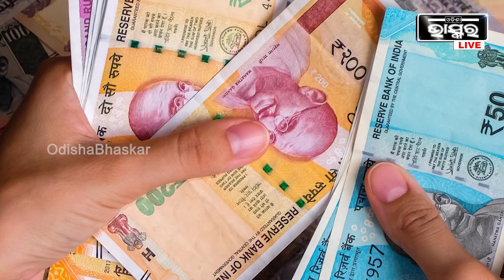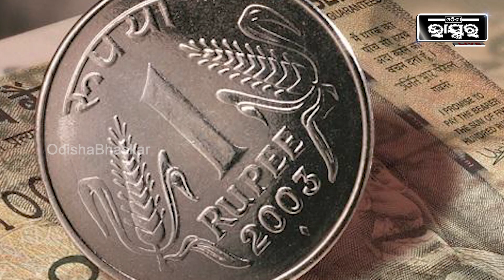ଏଥର ଭାରତରେ ଚାଲିବ ଡିଜିଟାଲ କରେନ୍ସି । ସୂଚନା ଦେଲେ ଡେପୁଟି ଗଭର୍ଣ୍ଣର ।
ଭୁଲରେ ଆଉ କାହା ଆକାଉଣ୍ଟକୁ ଟଙ୍କା ଚାଲିଗଲା କି? ତୁରନ୍ତ ଫେରିପାଇବେ, କରନ୍ତୁ ଏହି କାମ==